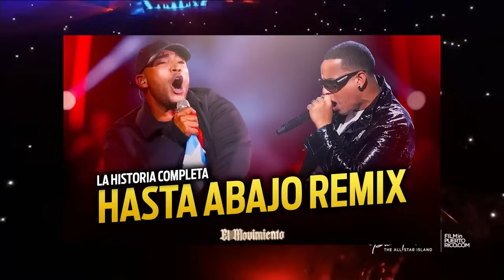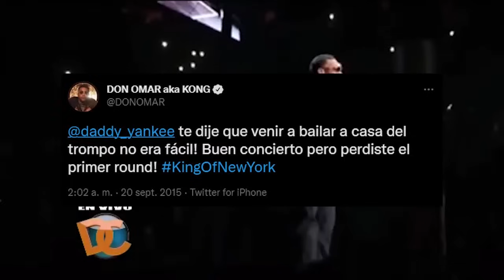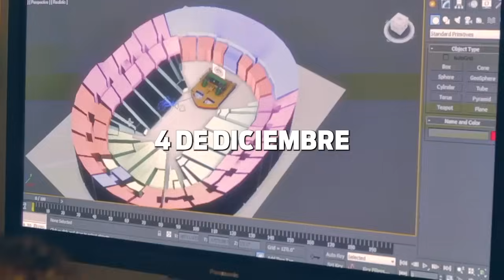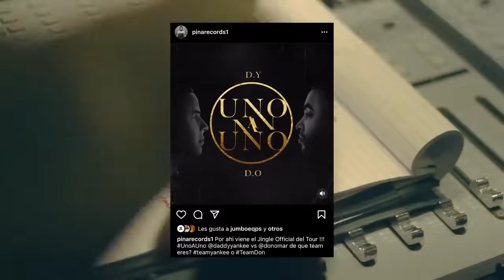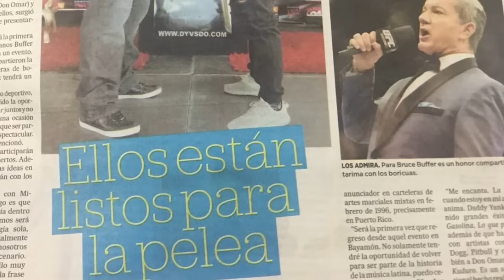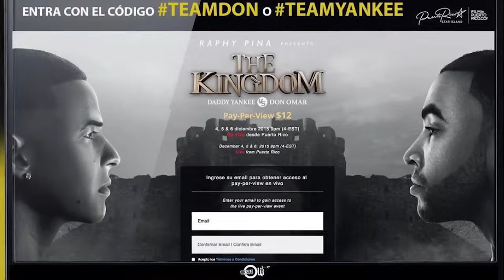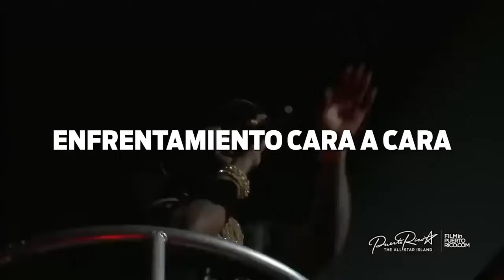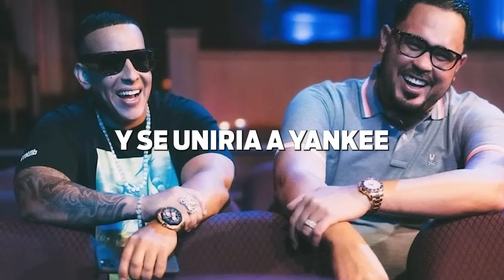THE KINGDOM ¿YANKEE SABOTEÓ? ¿DON OMAR ABANDONÓ?